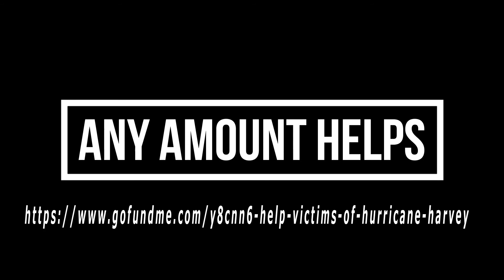HURRICANE HARVEY RELIEF!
This hits really close to home for me because I live in this general area and it really was much worse in person than what they showed on TV.

The City of Houston has had many natural disasters throughout its lifetime, but never has the city encountered such a storm as we did with Harvey. Weather channels had to come up with new colors to measure the record amount (51 inches) of rain that we received, and said that the rain was of biblical proportions. I am blessed to have survived the storm with no damage to my personal property. On the other hand, there are many that weren't so lucky. I want to raise money to help out children affected by the storm. Many have lost all of their belongings and they will be heading back to school soon! I will use 100% of what is raised to buy kids anything that they may need for the school year. It may be clothing, shoes, school supplies, and even more. I was lucky to always have what I needed when I was in school and I would like to do the same for these kids. There focus should be on their education, not whether they will have what they need for school. My main focus for this campaign is to use the money in underserved and low income populations in Houston. Anything helps and I encourage you to please this with your friends. You may have been spared from the storm, but others weren't so lucky.